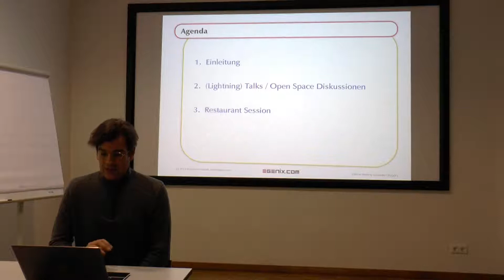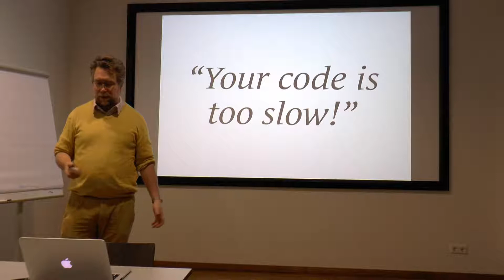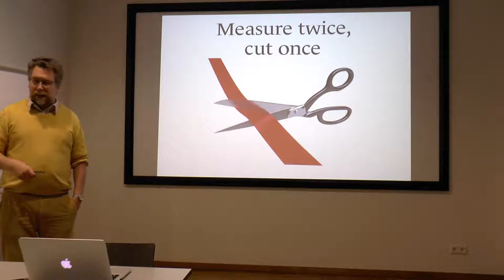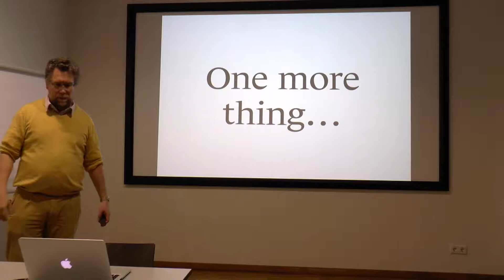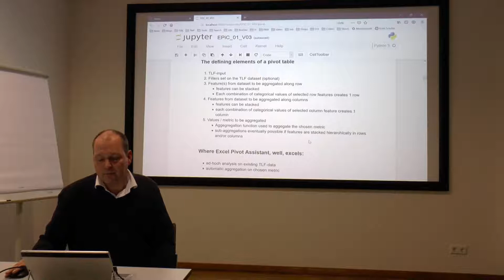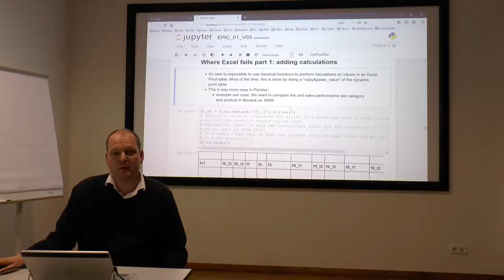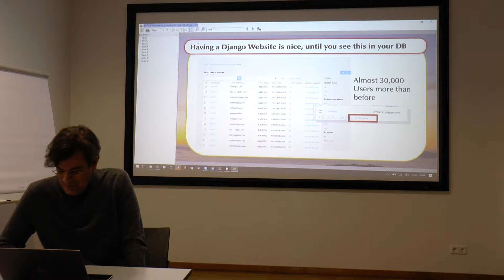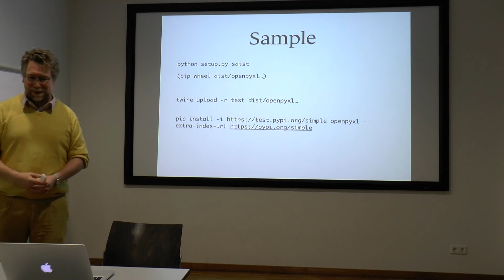Python Meeting Düsseldorf - 2019-01-09 (Alle Vorträge)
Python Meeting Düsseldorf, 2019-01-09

Programm:

   00:00:00 - Einführung - Marc-André Lemburg

   00:10:34 - Performance: Doing even more nothing & Cythonize - Charlie Clark

   01:01:51 - Stack und Unstack mit Pandas Dataframes  - Ulf Morys

   01:37:40 - Why your Django Account Registration Page should have a Turing Test - Marc-André Lemburg

   01:47:22 - Using Bitbucket Pipelines for your projects - Charlie Clark

   01:53:54 - My twine cheat sheet - Charlie Clark

Marc-André Lemburg & Charlie Clark